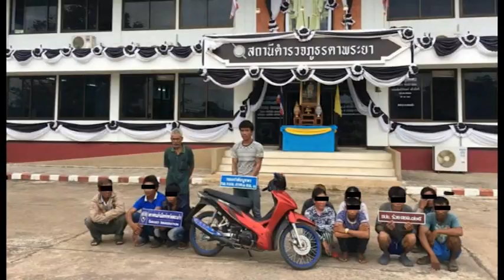NTV Cambodia News | Citizen Network News on 19 January 2017 Part 04-2